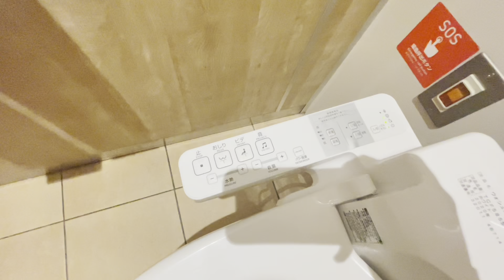Uniqlo Park | Walking Tour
Today's vlog, we went to our favorite place to walk around which is the Uniqlo Park. Come and join us!